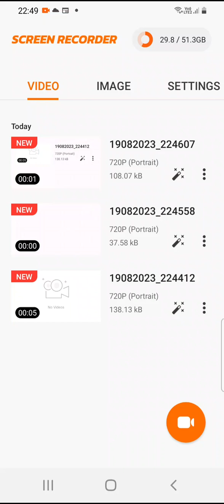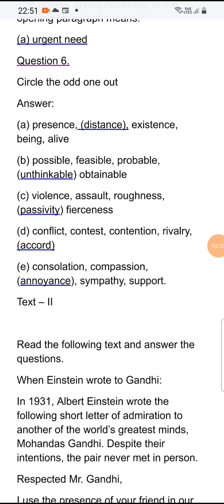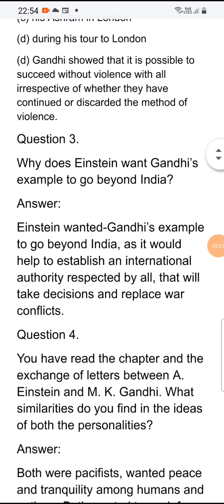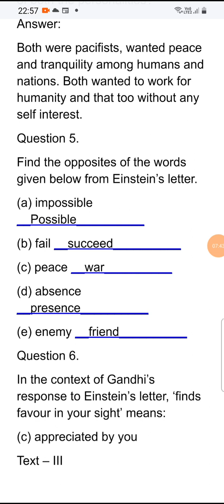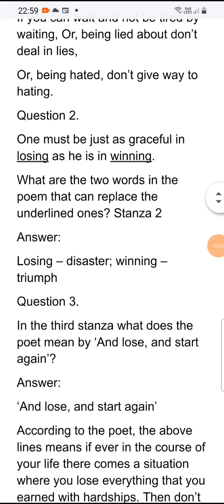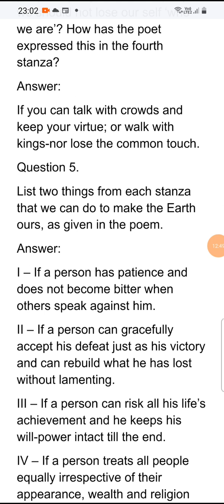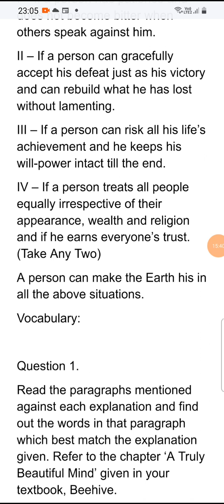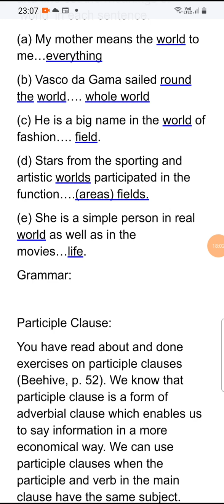9th class english workbook 4th lesson